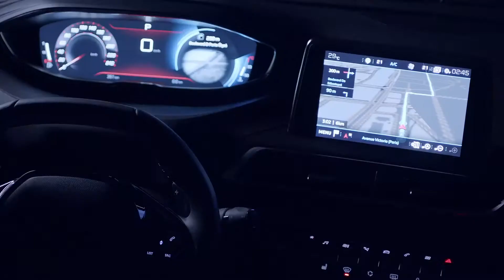Climb inside | The new Peugeot i-Cockpit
The Peugeot i-Cockpit is an innovative driving position concept which allows the driver to enjoy a more complete visual field that is safer than ever.

Composed of a compact steering wheel, a central touch screen and a high position instrument panel, it features on the PEUGEOT 208, 2008, 308, 3008 and 5008.

➽ About Peugeot

Welcome to Peugeot South Africa's official YouTube channel. Stimulating and rewarding driving, a sleek design and uncompromising quality are the brand’s commitment to its customers and contribute to the emotion that each Peugeot car provides.

Peugeot combines Design, Style and Emotion in all areas, with its ambition to be the world’s high-end generalist automobile brand.